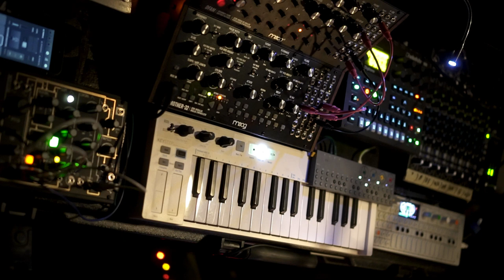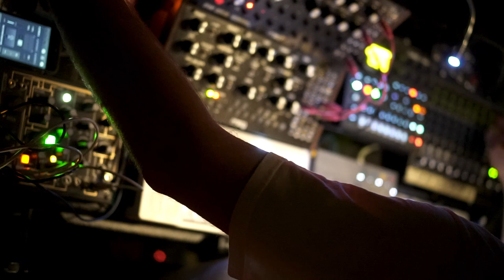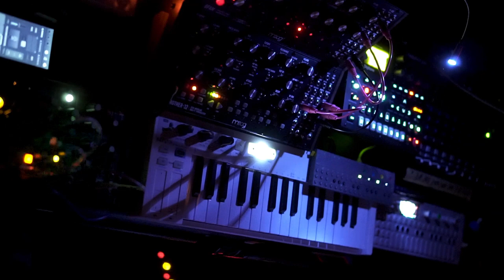nthirteen: Live electro ambient improvisation Cafe Galao Stuttgart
04.5.19
Petula support tour May 19.